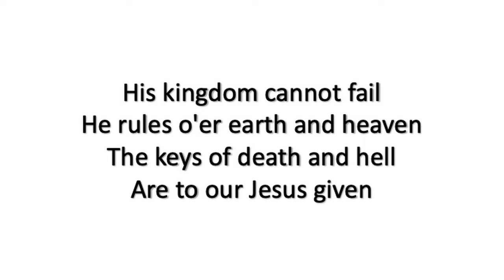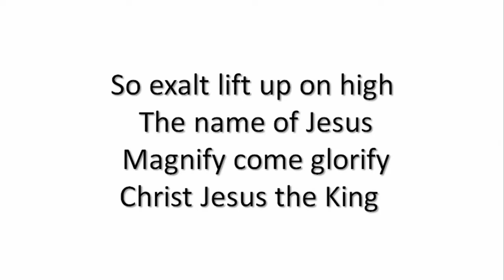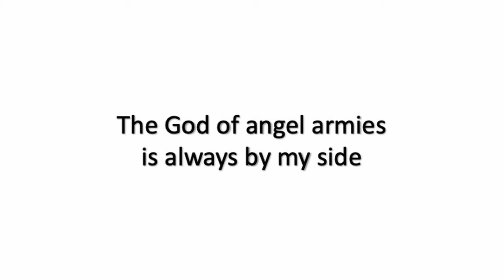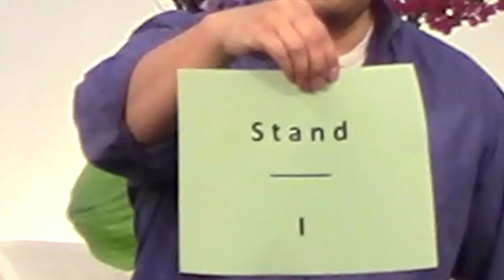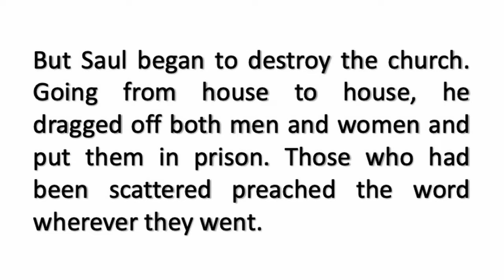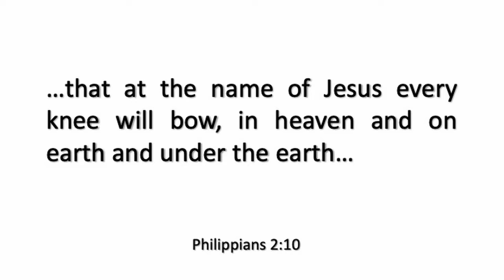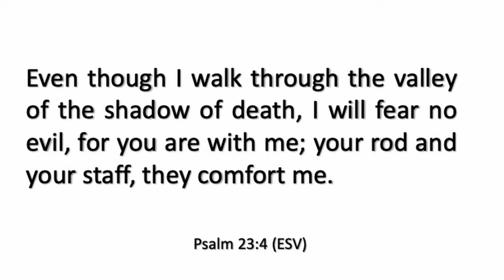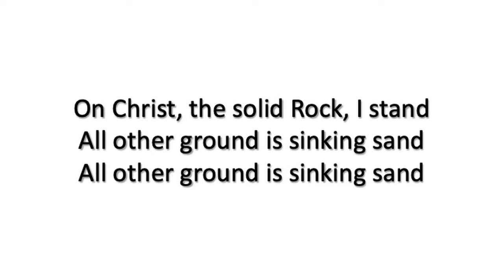Service May 24 English